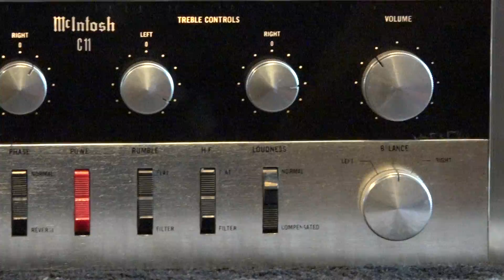Acoustic Research AR4x Speakers